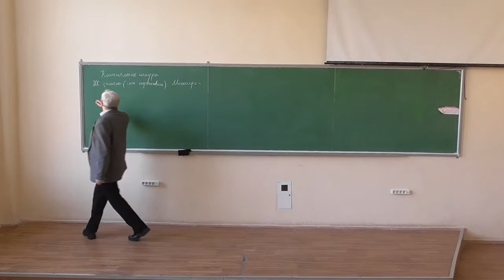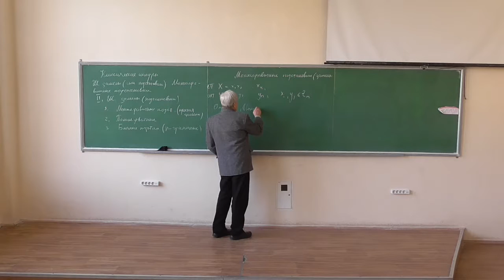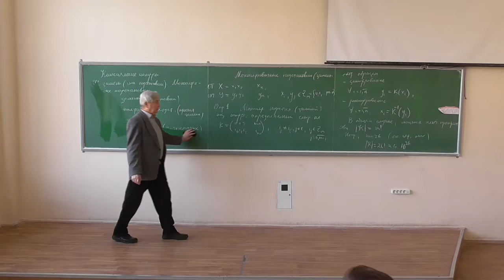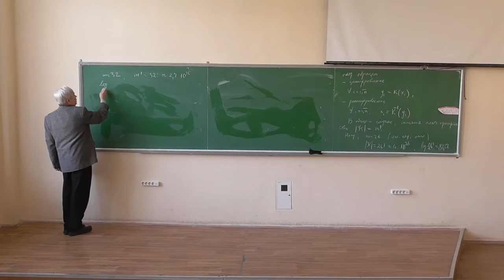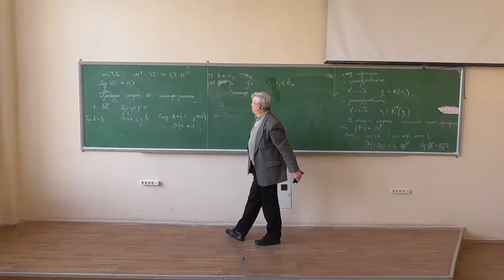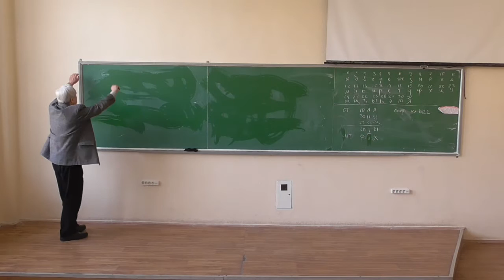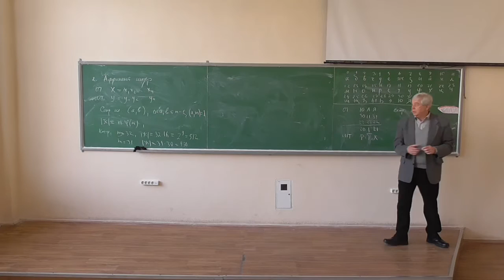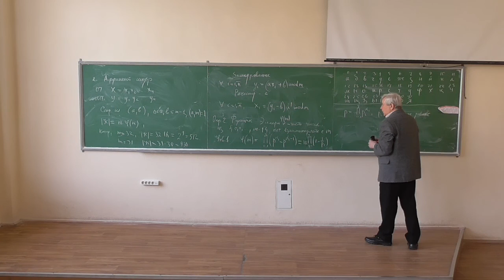Симетрична криптографія, лекція 03-1: шифри підстановки (1)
Розглянуто такі питання:
-- класифікація шифрів підстановки (заміни): моноалфавітні, поліалфавітні, блокові (n-грамні);
-- формальне визначення шифру моноалфавітної заміни, потужність ключового простору;
-- шифр Цезаря;
-- афінний шифр: визначення, потужність ключового простору; функція Ойлера.